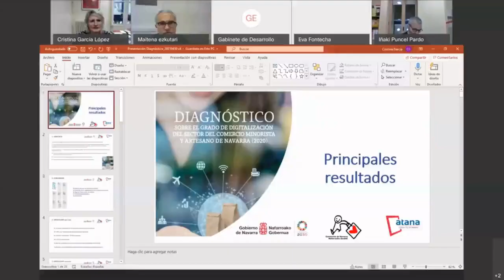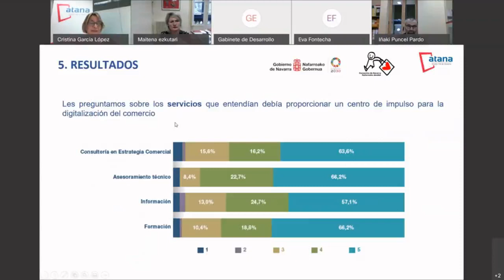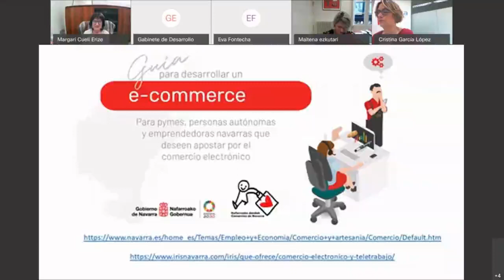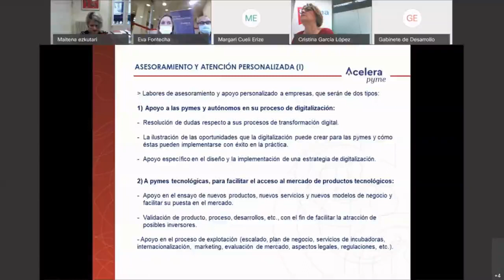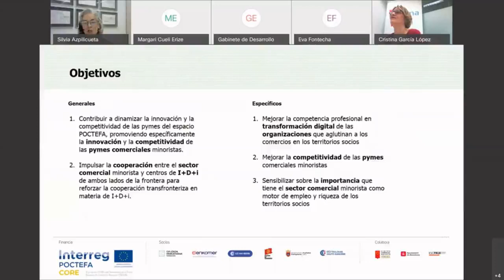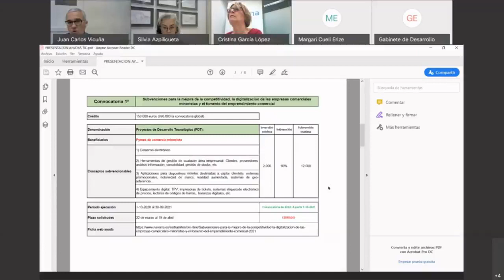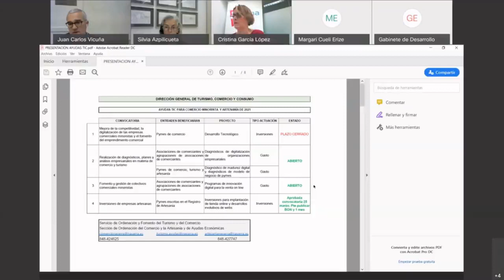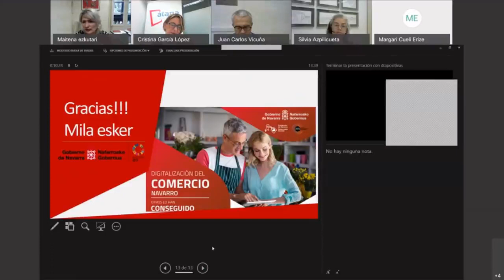Jornada JDE: Digitalización del comercio navarro